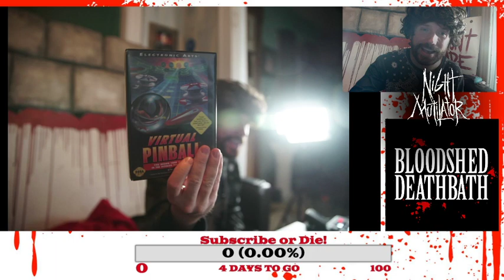Impromptu Session: Virtual Pinball vs. Night Mutilator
The pinball is always real when the Night Mutilator bashes it in.